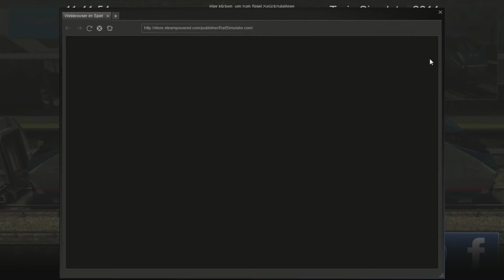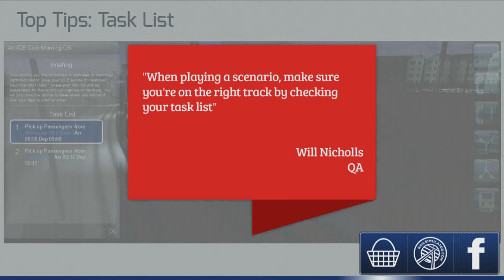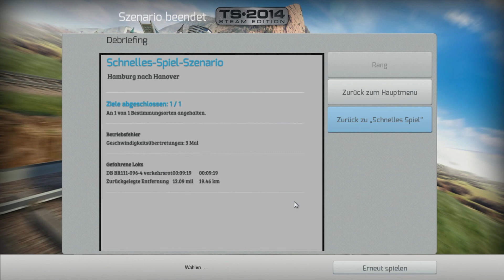Train Simulator 2014 | #4 DB BR111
#4 DB BR111

Ich spiele Train Simulator 2014, nach dem ja alle von euch meine drivingskills aus LS 2013 kennen, wisst ihr auch schon was auf euch zukommt, Viel Spaß

Ein Rocktox Let's Play